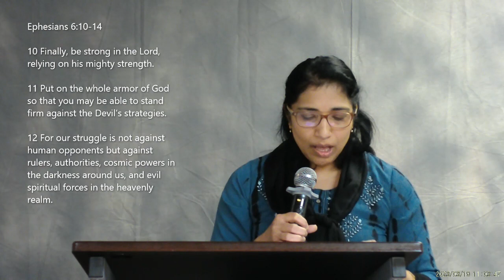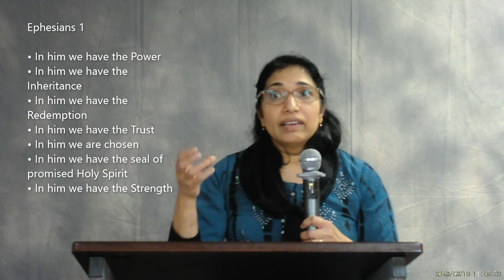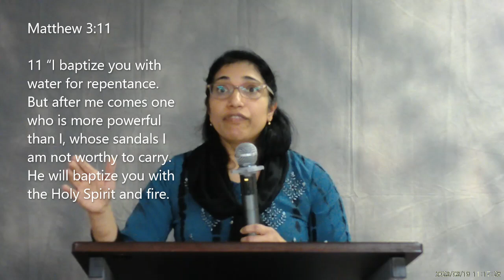ELCoG 2023 03 19 Message by Jaya George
Message: Jaya George

Ephesians 6:10-14
Putting on the Whole Armor of God

Ephesians: 6 Chapters
Ephesians 1:4 – We are elected by God
Ephesians 1:5 – we are adopted by God
Ephesians 1: 7 - We are redeemed.
Ephesians 1:13 - We are sealed with power of Holy Spirit
Ephesians 2:6 – Grace of God
Ephesians 3:11 – External purpose of Gods Church
Ephesians 4:11 – Ministries
Ephesians 5:18 - Be filled with Power of Holy Spirit
Ephesians 6 – Interpersonal relationship
Ephesians 6:10 – Be Strong, rely on mighty strength

Romans 1:16
16 For I am not ashamed of the gospel,[a] because it is God’s power for the salvation of everyone who believes, of the Jew first and of the Greek as well.
Ephesians 1
• In him we have the Power
• In him we have the Inheritance
• In him we have the Redemption
• In him we have the Trust
• In him we are chosen
• In him we have the seal of promised Holy Spirit
• In him we have the Strength

Ephesians 6:11
11 Put on the full armor of God, so that you can take your stand against the devil’s schemes.
12 For our struggle is not against flesh and blood, but against the rulers, against the authorities, against the powers of this dark world and against the spiritual forces of evil in the heavenly realms.
13 Therefore put on the full armor of God, so that when the day of evil comes, you may be able to stand your ground, and after you have done everything, to stand.

1 Peter 4:17
17 For it is time for judgment to begin with God’s household; and if it begins with us, what will the outcome be for those who do not obey the gospel of God?

Revelation 10:6
6 And he swore by him who lives for ever and ever, who created the heavens and all that is in them, the earth and all that is in it, and the sea and all that is in it, and said, “There will be no more delay!
Matthew 3:11

11 “I baptize you with water for repentance. But after me comes one who is more powerful than I, whose sandals I am not worthy to carry. He will baptize you with the Holy Spirit and fire